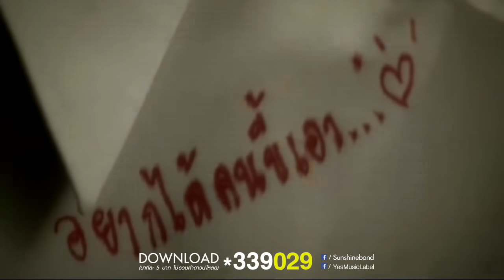เธอขี้เหงา เขาขี้เอาใจ : Sunshine [Official MV]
Download MP3 ได้ที่ *339029
Download on iTunes :
Listen on Deezer :

เนื้อเพลง : เธอขี้เหงา เขาขี้เอาใจ
ศิลปิน : Sunshine (ซันชายน์)

คำร้อง/ทำนอง  ปิยวัฒน์  มีเครือ
เรียบเรียง  ประทีป สิริอิสสระนันท์

คบเธอมาตั้งนานแต่เพิ่งจะรู้  ความสัมพันธ์ที่เธอนั้นมีกับเขา
ฉันต้องทนเฝ้ามองด้วยความปวดร้าว  เอามีดแทงฉันเลยยังดีซะกว่า

*  ล้มตัวนอน  หลับไม่ลง  ฉันคงอยู่จนเช้า
ไม่อยากจำว่าฉันต้องเป็นคนเก่า  เมื่อเขาเดินเข้ามา

**  เพราะเธอขี้เหงา   ส่วนเขาก็ขี้เอาใจ
ฉันคงต้องยอมเสียเธอใช่ไหม  ถ้าจบแบบนี้
เมื่อไรที่เหงา ก็เห็นเขาถึงตัวเธอก่อนทุกที
ส่วนฉันที่อยู่ทางนี้  ต้องรับความจริงที่มี  แล้วไปให้พ้นทาง
(ส่วนฉันก็เจ็บอย่างนี้  ต้องรับความจริงที่มี  แล้วไปให้พ้นเธอ)

แม้ว่าฉันต้องการจะดึงเธอไว้  แต่ก็ทำได้เพียงแค่ก้าวออกมา
เธอกับเขาก็เดินออกไปช้าๆ  โดยไม่ยอมหันมาดูใจฉันเลย

***  ต้องปล่อยมือเธอให้เขาไป ต่อจากนี้ ถ้าเขาคือคนใหม่ ก็จะไปไกลๆจากเธอ